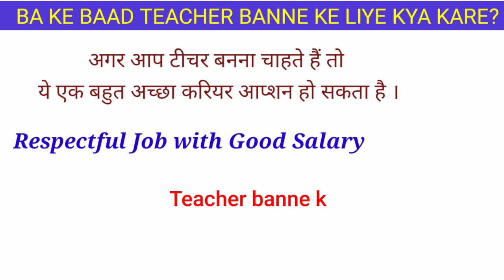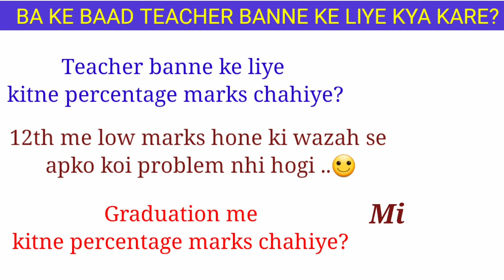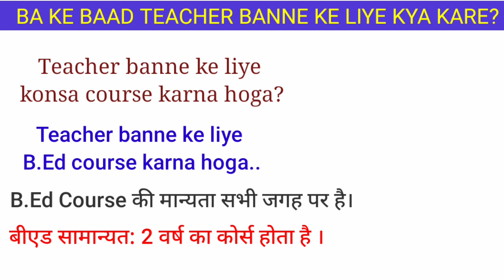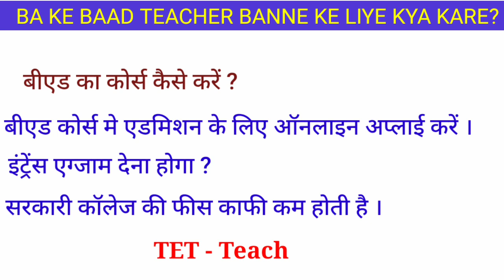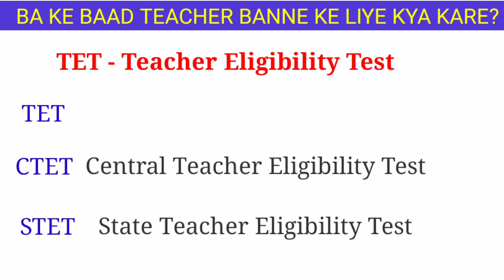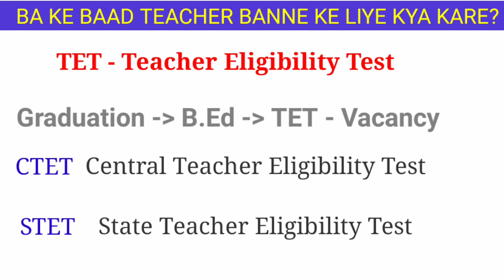BA ke baad teacher banne ke liye kya kare | BA ke baad Teacher kaise bane | Ayush Arena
Queries-

1. BA ke baad teacher banne ke liye kya kare
2. BA ke baad Teacher kaise bane
3. बीए के बाद टीचर कैसे बने?
4. Teacher banne ke liye course